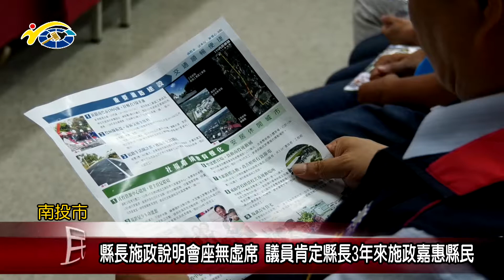縣長施政說明會座無虛席 議員張維華、曾振炎、莊文斌肯定縣長3年來施政嘉惠縣民